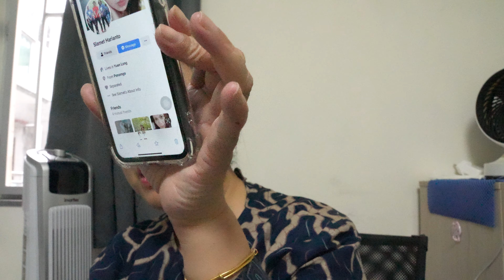Kamu terlalu capek mj4k1k4nmu juga terlalu capek sampai akhirnya kecewa